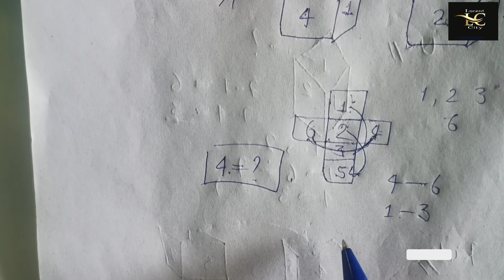बीएड प्रवेश परीक्षा रीजनिंग // Dice // B.ed entrance exam Dice reasoning